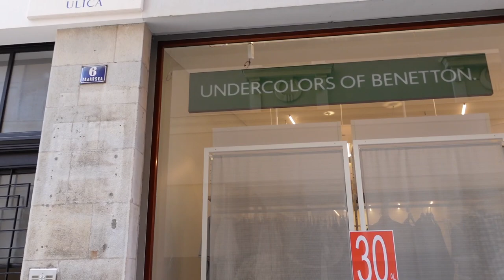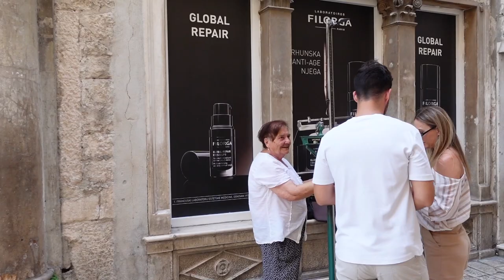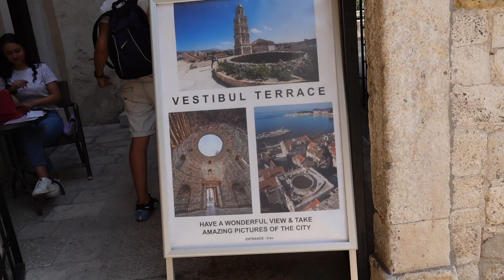One Day in Split | Croatia | Part 1| Travel Vlog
We are an Indian couple Mehak & Sajal. In this vlog, we explore the city of Split - a beautiful ancient Roman city of Dioclation. Split is very central to Croatia and was a perfect spot to undertake trips to Hvar island, Dubrovnik and Bosnia!

This is part 1 of our Croatian adventure. We hope you enjoy the vlog! :)

Itinerary
1. Dioclation Place Walking Tour
2. D16 Coffee
3. Lunch at Maka Maka Acai Bowl Cafe
4. Riva Boardwalk
5. Dinner at Pandora Box Cafe
6. Party at Peristyle Dioclation Palace